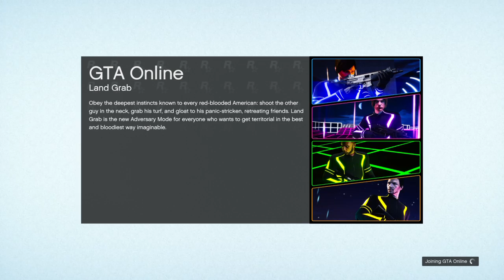GTA V - Look At This Pussy Nigga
Hello, I'm Hell Rell, I'm a gamer who Streams/Uploads gun fights, jet flying, Crew wars, races, and a lot of other fun and funny moments. I also want to thank everyone  for the love and all of the support,  I really appreciate all of you.

Gamertag:
Xx-Hell--Rell-xX